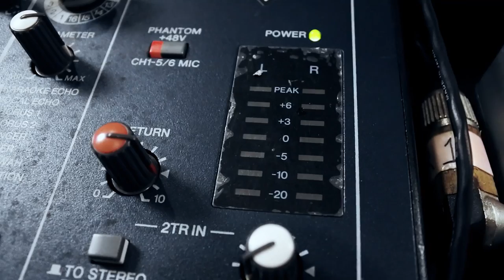Live Looping Daily Objects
Simply Authentic Sounds adalah proyek video series aktivitas merangkai bebunyian yang dianggap menjadi otentik bagi kami. Musik bisa dirangkai dari benda-benda di sekitar kita bahkan alat-alat musik mainan. Mencari hal-hal yang otentik bisa didapatkan dari hal-hal yang sederhana. Ikutin terus proses Simply Authentic Sounds di Twitter, Instagram dan Facebook kami